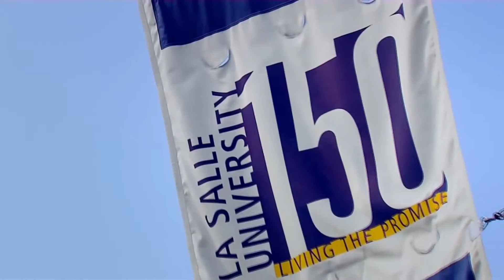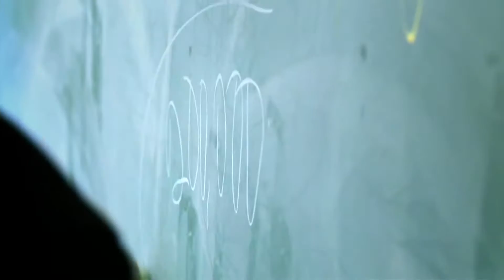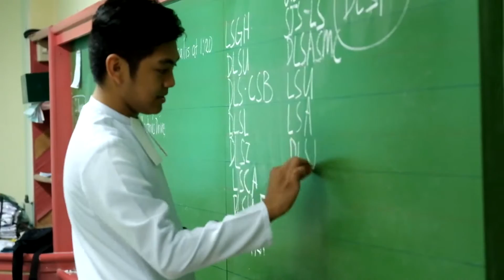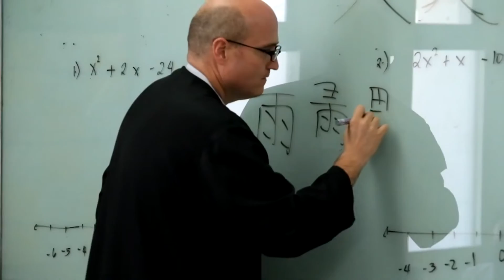WeAreLaSalle | La Salle Worldwide